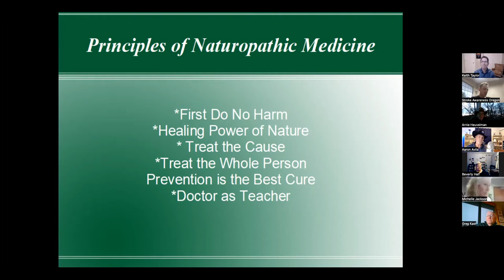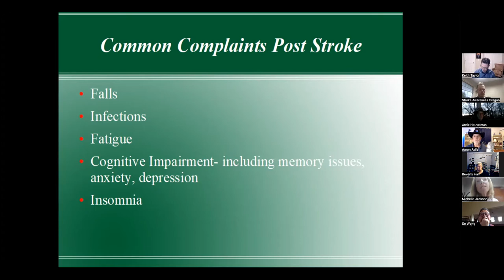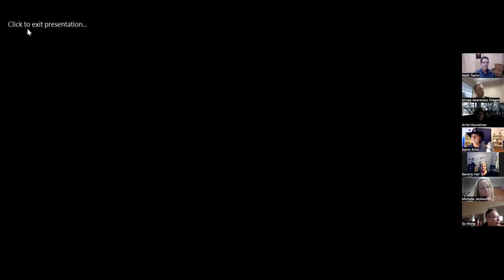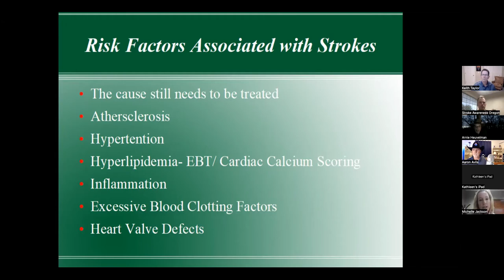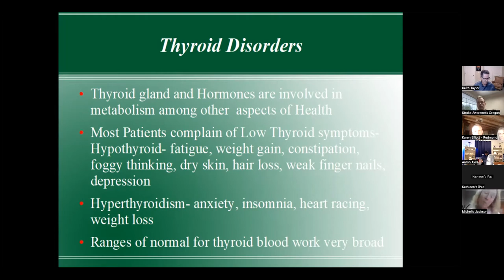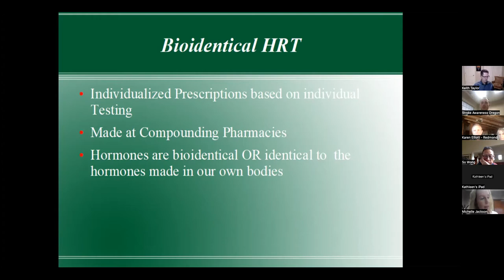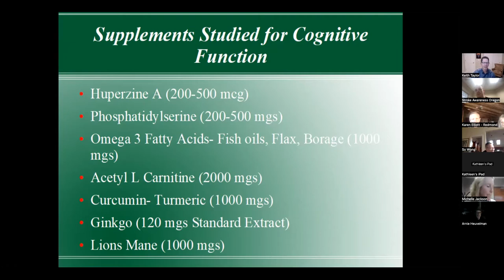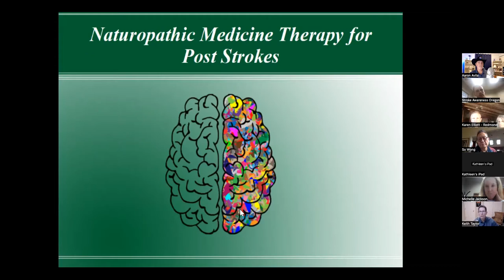Stroke Warrior Meeting Featuring Michelle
Dr. Michelle is a Naturopathic Physician who practices as a Primary Care Physician with prescription, laboratory and imaging prescribing capabilities. Dr. Jackson specializes in male and female hormonal imbalances, thyroid, adrenal and neurotransmitter disorders. Learn more about her career through her